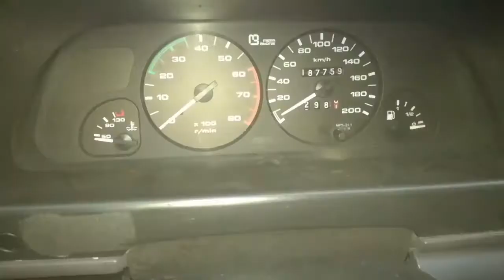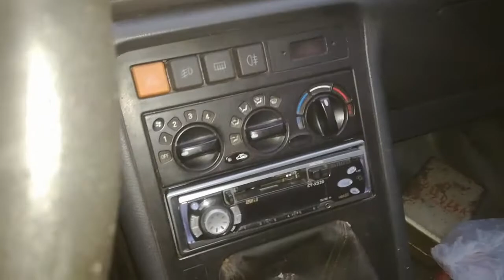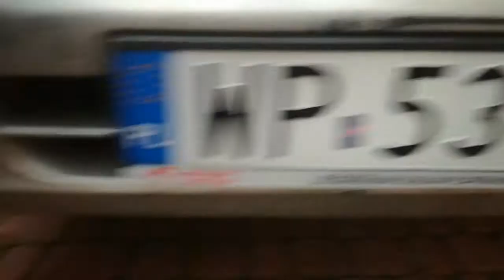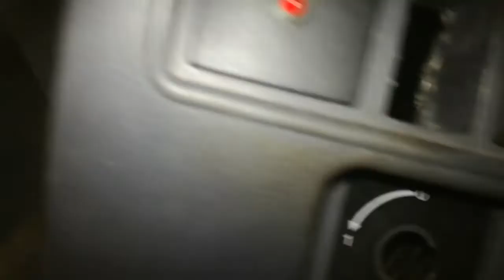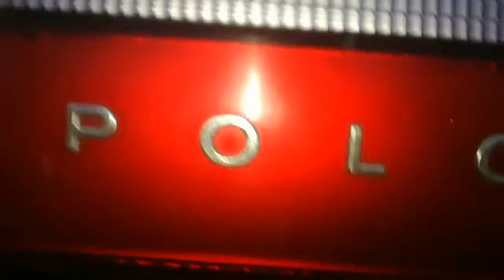Prezentacja Poloneza Caro Plus z pierwszej serii z 1997 roku z fabrycznymi dodatkami.